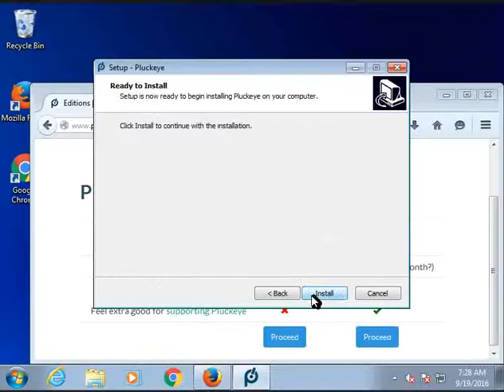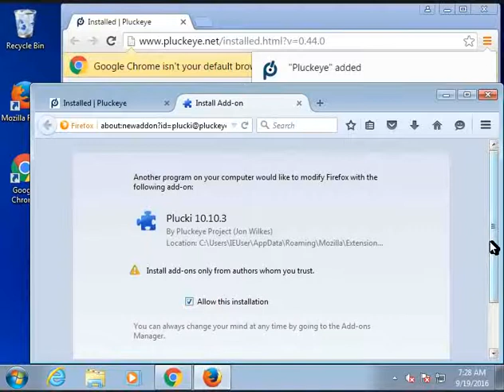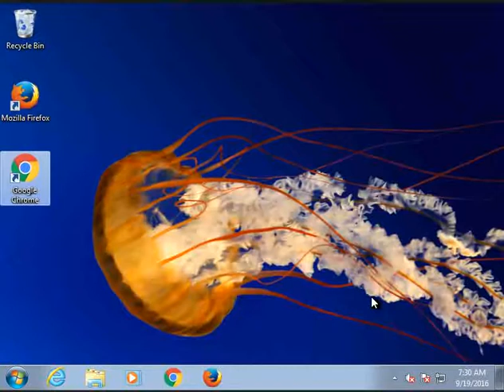installing Pluckeye on Windows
This video demonstrates how to install Pluckeye on Windows.